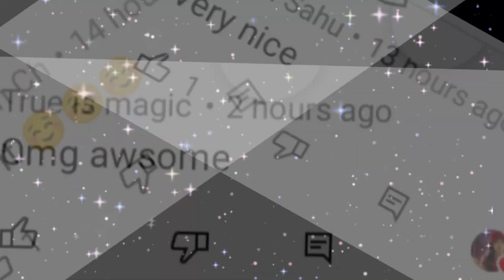How to make blush at home |DIY blusher | homemade blush / Ghar par blush kaise banaye